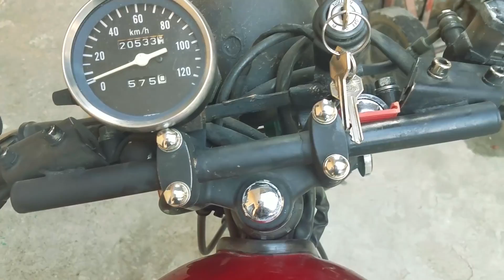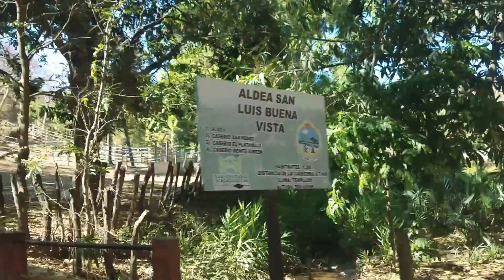la casa abandonada del presidente Lázaro Chacon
Acompáñame a conocer diferentes lugares Historicos y turisticos de mi pais. Guatemala.
les presento una de las antigüedades de en municipio de San Cristóbal Ac. El progreso, Guatemala.